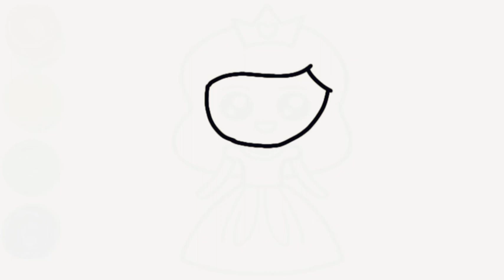How to draw a cute princess step by step drawing for kids